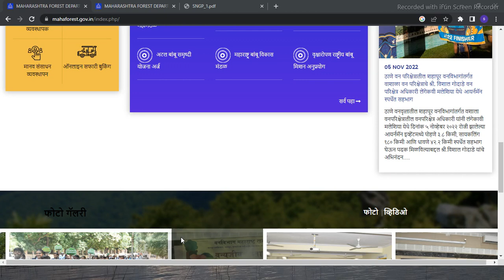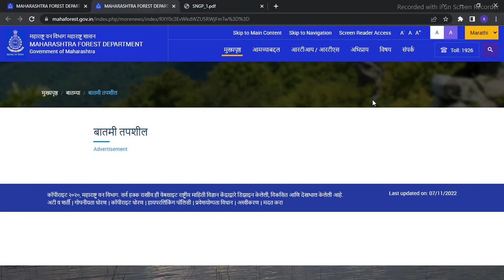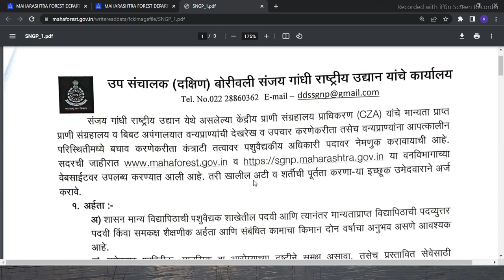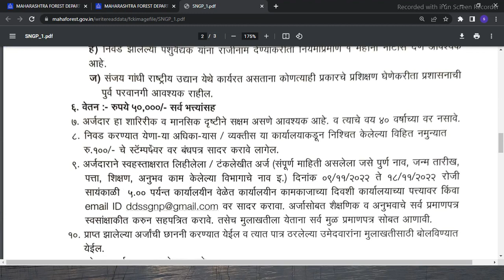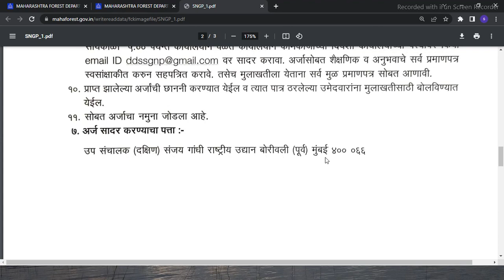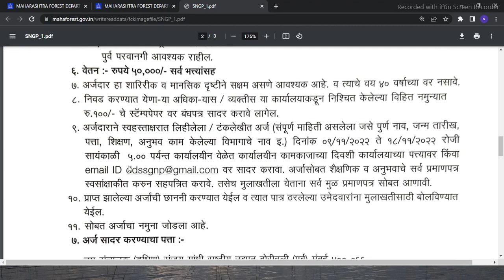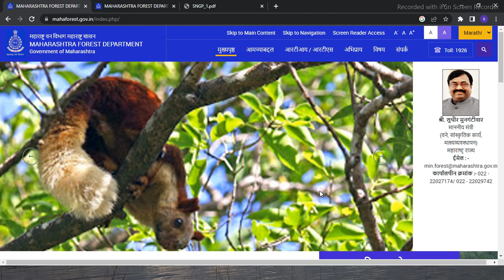Maharashtra van Vibhag Bharti 2022 | Mumbai Van Vibhag Bharti 2022 | Mahaforest Mumbai Bharti 2022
Maharashtra van Vibhag Bharti 2022 | Mumbai Van Vibhag Bharti 2022 | Mahaforest Gondia Bharti 2022

महाराष्ट्र वन विभागात भरती 2021
Maharashtra State Biodiversity Board Nagpur Bharti Bharti 2021
Navegaon gondia Van Vibhag Bharti
van vibhag nagpur bharti 2021
Maharashtra van vibhag bharti 2021
Maharashtra State Biodiversity Board Recruitment 2021
Gondia Van Vibhag Recruitment 2021
Mahaforest Nagpur Bharti 2021
Mahaforest Nagpur Recruitment 2021